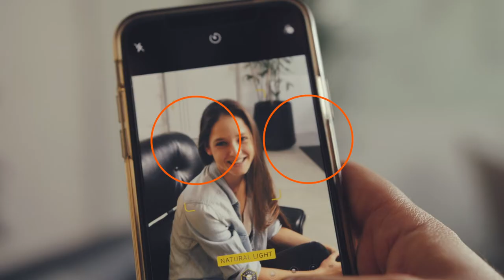Creating Growth : Improving Society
Chez TECNALIA, nous affrontons une étape passionnante. Une nouvelle ère dans laquelle nous embrassons UN NOUVEAU CLAIM, qui résume l'essence de notre pourquoi: Creating Growth : Improving Society

Et nous nous identifions avec UN NOUVEAU LOGO dans lequel nous insérons 2 points comme représentation des 2 mondes auxquels nous apportons de la valeur (entreprise et société) et les insérons parce que, la recherche de solutions tenant compte du double bénéfice, c’est quelque chose que nous portons dans notre ADN.